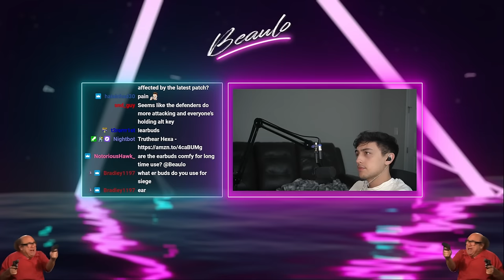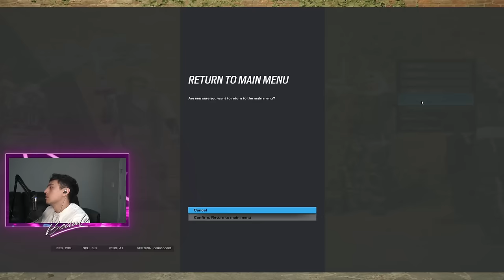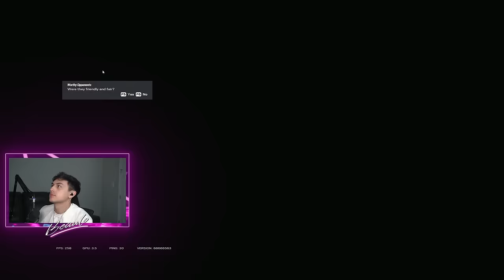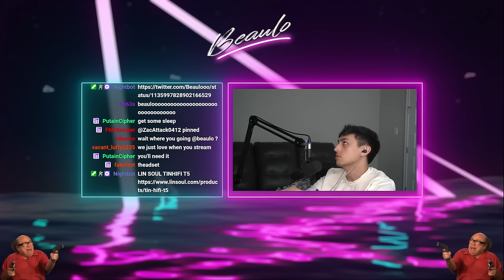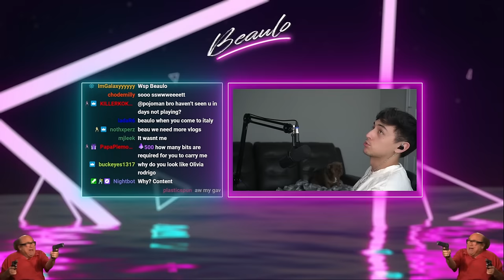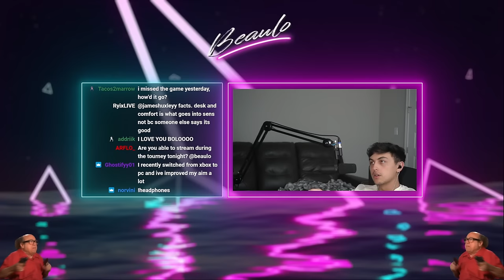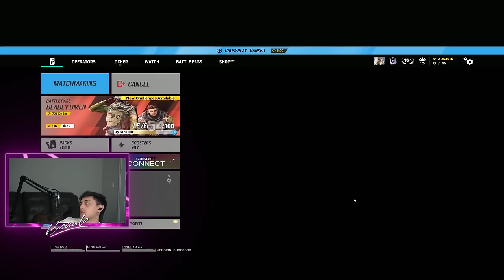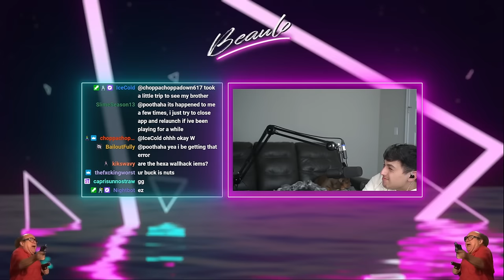INSANE 1v5 ACE CLUTCH (Stream #339) - Rainbow Six Siege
INTRO 0:00
WHAT YOU CAME FOR 16:00
MORE RANKED 17:30

Sens

1.0x: 58
1.5x: 88
2.0x: 94
2.5x: 100
3.0x: 103
4.0x: 104
5.0x: 105
12.0x: 161

- Display -
Resolution : 1920x1080
Refresh Rate : 240hz
FOV: 90

- Graphics -
Texture Quality: Medium
Texture Filtering: Linear
LOD Quality: Ultra
Shading Quality: Medium
Shadow Quality: Medium
Reflection Quality: Low
Ambient Occlusion: Off
Lens Effect: Off
Zoom-In Depth of Field: Off
Anti-Aliasing: Off

Color: Turquoise
Opacity: 100